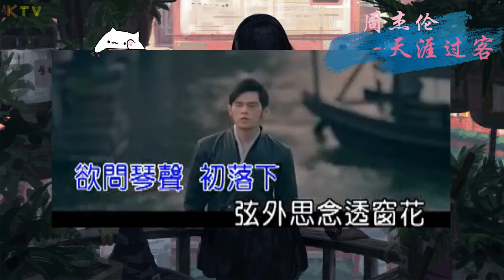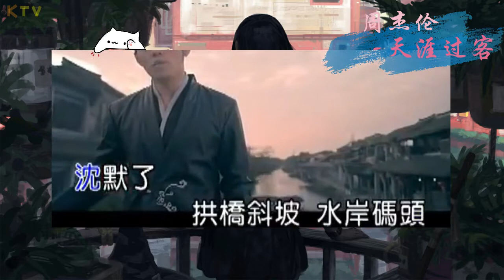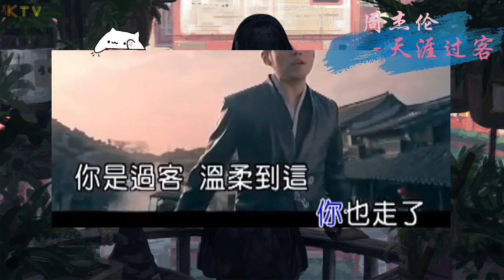【KTV】周杰伦 Jay Chou《天涯过客》原版伴奏 | 高清歌词 (Karaoke Version)